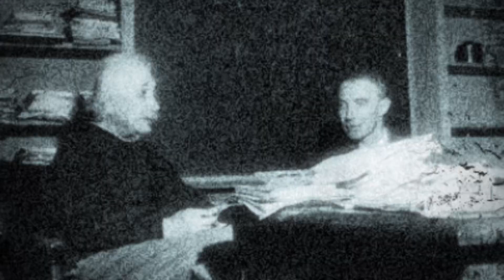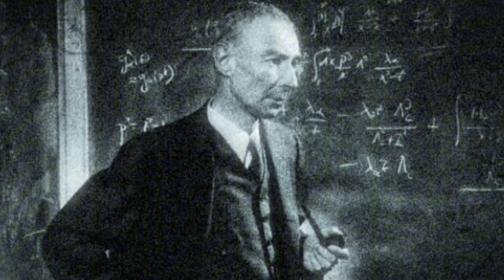أوبنهايمر | مخترع السلاح النووي الذي غيّر مصير البشريه | وثائقي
أوبنهايمر… عبقري الفيزياء الذي غيّر العالم إلى الأبد في هذا الوثائقي المثير، نروي لكم القصة الكاملة لرجل قاد مشروع مانهاتن، وابتكر أول قنبلة ذرية في التاريخ. من هو روبرت أوبنهايمر؟ كيف بدأ مشواره العلمي؟ ولماذا وصف نفسه بأنه أصبح “الموت، مدمّر العوالم”؟

ندخل في تفاصيل دقيقة، بعيدًا عن المبالغات، لنعرف هل كان أوبنهايمر نادمًا حقًا؟ أم أنه كان يخشى أن يلعنه التاريخ؟
ستتعرفون على الوجه الآخر للعلماء في زمن الحروب…
وعلى كواليس سباق التسلّح النووي الذي ما زال يهدد العالم حتى اليوم.

📌 شاهد الفيديو الآن لتعرف القصة الكاملة للرجل الذي صنع أخطر سلاح عرفته البشرية.